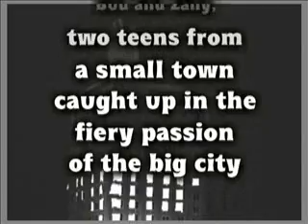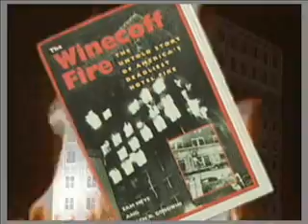Going Up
I've written a screenplay on the Winecoff Hotel fire and hope this attracts Hollywood